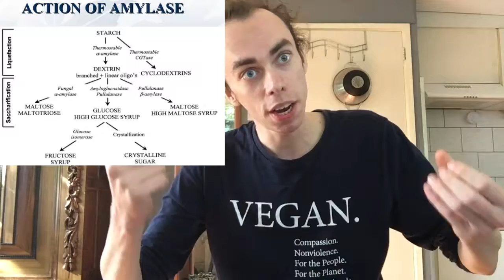Carbohydrates you not fat + the environment + SUGAR IS NOT THE BAD BOY + GO VEGAN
many people still believe that Carbohydrates make you fat and that sugar is the big bad boy. 'in this video i'm trying to explain u why this is delusional.' and why you must become vegan if you give about the environment.'

Kempner, medical doctor and research scientist, is the father of modern day diet therapy and creator of the Rice Diet. All who have followed in his footsteps,

meat 1 pont
2,500  gallons water 8000 gallons
80 kg co2
16 -20 grains
55 acer, tf rainfoosest